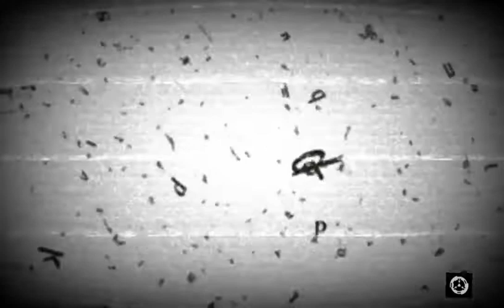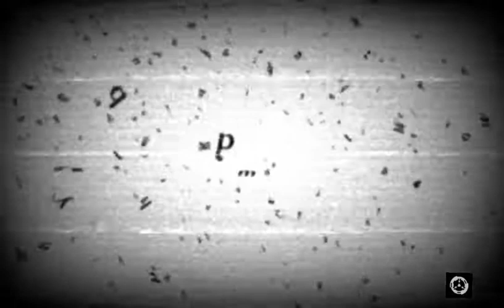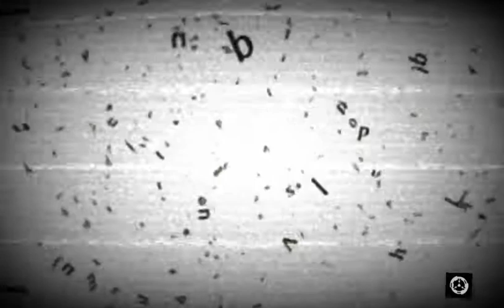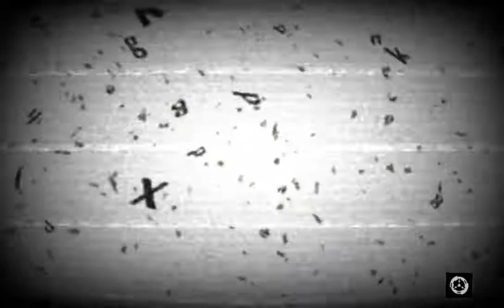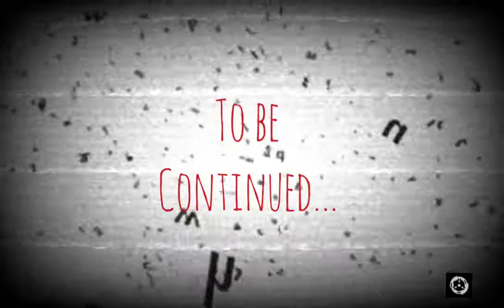Foundations (parts 1&2) SCP Foundation Tale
Written By:

"Disintegration" & "Collapse"
By: myuu

Asimov's Rulebreaker SCP Foundation Fanworks